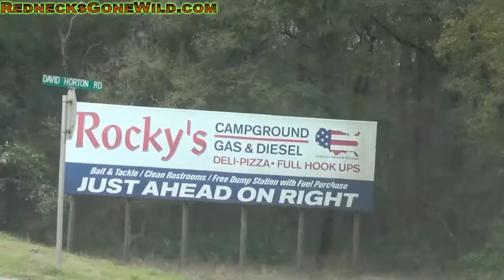Ironhorse Mud Ranch March 2015 part 1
Iron Horse Mud Ranch Trucks Gone Wild Dysfunctional Family Reunion 2015